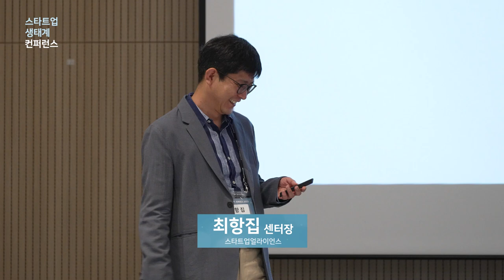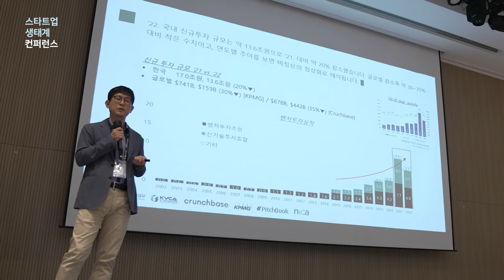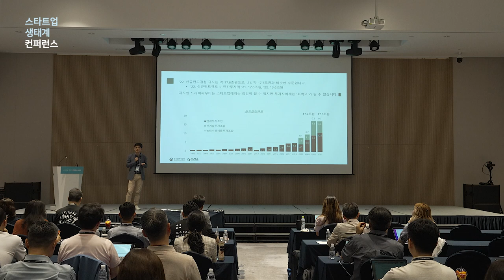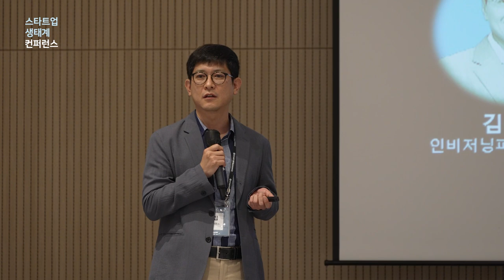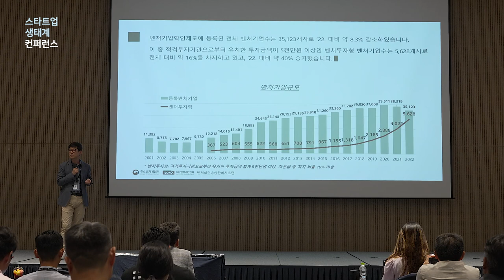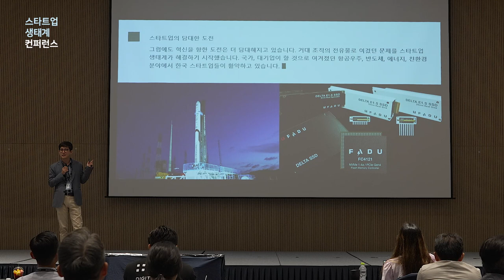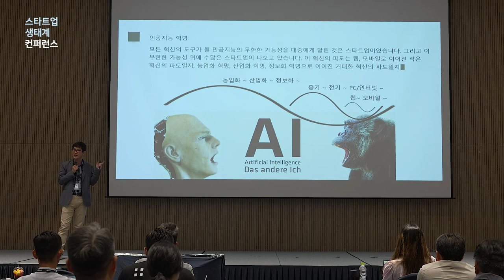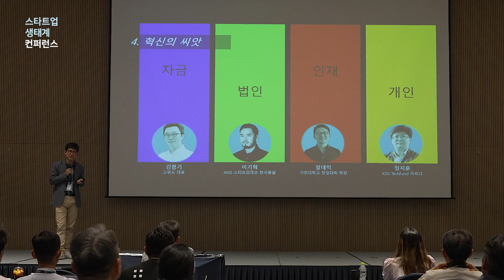[스타트업생태계컨퍼런스2023] 1-2 한국 스타트업 생태계 현황 업데이트 - 최항집 스타트업얼라이언스 센터장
2023년 스타트업 생태계 컨퍼런스 Day 1 : 한국 스타트업 생태계 현황 업데이트 - 최항집 스타트업얼라이언스 센터장